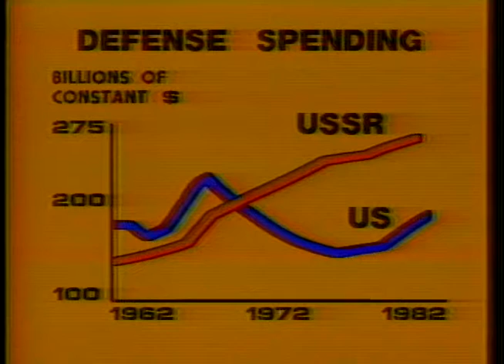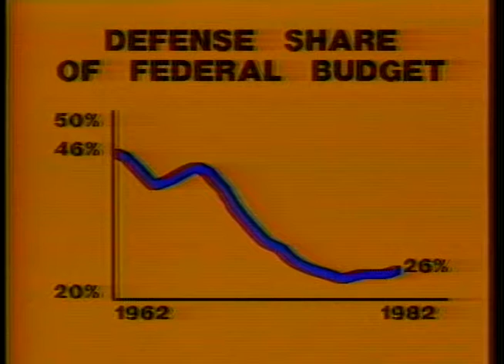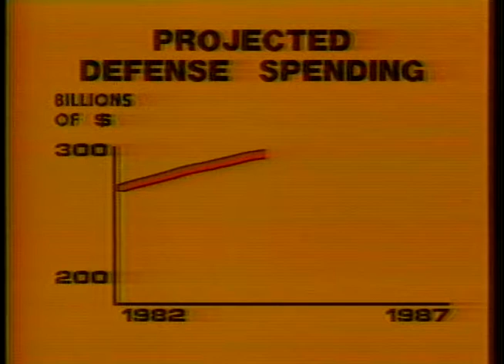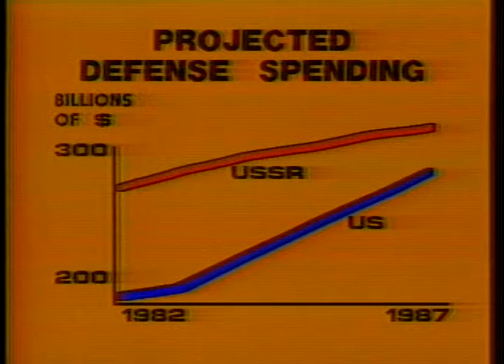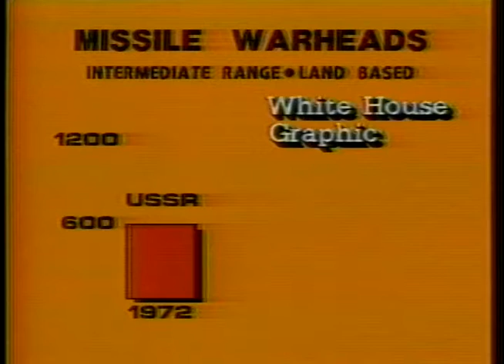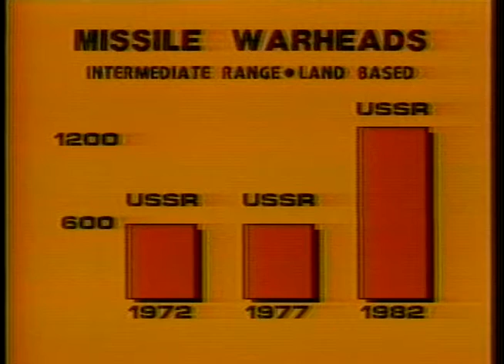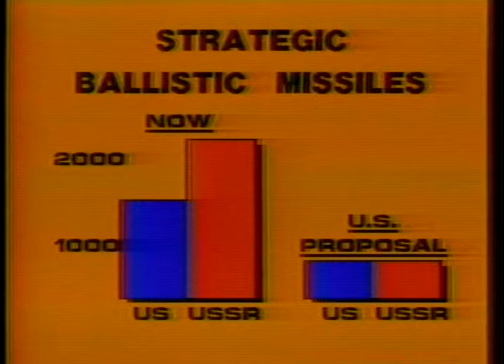President Reagan's Address to the Nation on Arms Reduction and Nuclear Deterrence, November 22, 1982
Full Title: President Reagan's Address to the Nation on Arms Reduction and Nuclear Deterrence from the oval office, November 22, 1982

Access Restriction(s):Unrestricted
Use Restriction(s):Unrestricted